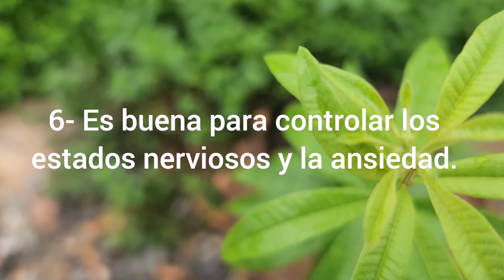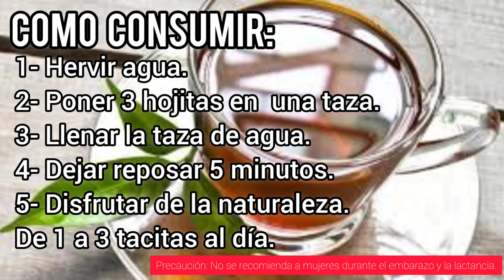COMO PlantaR un CEDRÓN + 13 BENEFICIOS.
Aloysia citrodora, conocida como cedrón, cidrón, hierba luisa o verbena de Indias, es una planta de la familia Verbenaceae originaria de América del Sur. Se cultiva como planta ornamental y por sus propiedades medicinales.